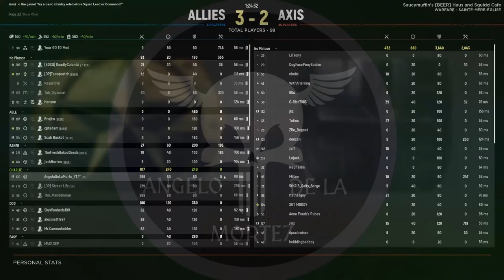Hell Let Loose - Recon tank demolishes enemy armor column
Me and a couple lads smoke a couple unsuspecting enemy tanks!
Thank you so much for the 100 Subscribers, it felt great to reach that milestone I cant wait to hit 1000!
🎬I release 2-3 full videos a week and 1-2 clips a week